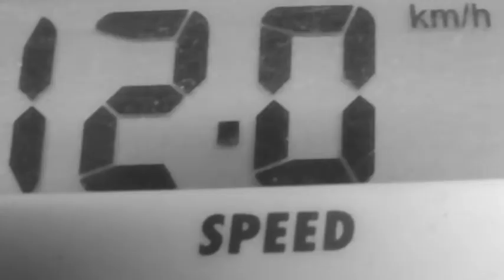Danny Clukey Abyss Short Film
Experimental, Art-house/Surrealist Drama

Symbolic imagery and visual metaphors enforced to connote the plot line and to exemplify the film’s underlying themes and its hidden meanings.

Part of my film studies coursework...Enjoy and please leave constructive feedback.

- Thanks!